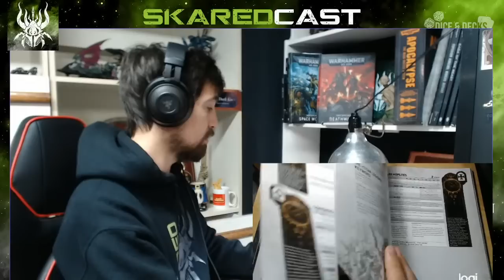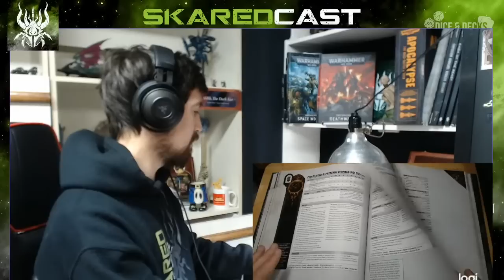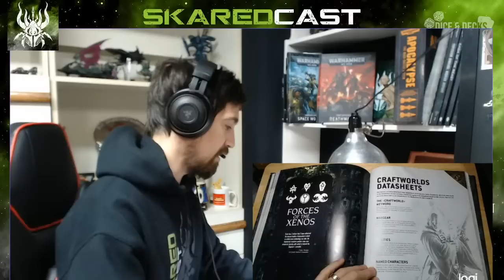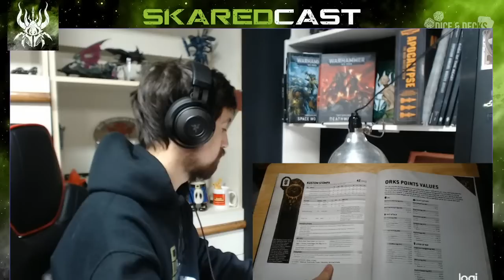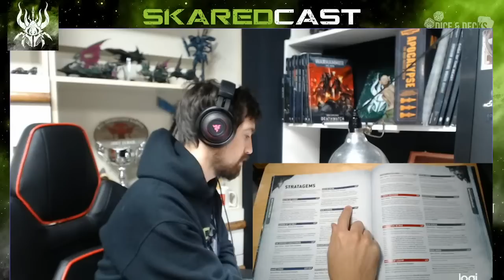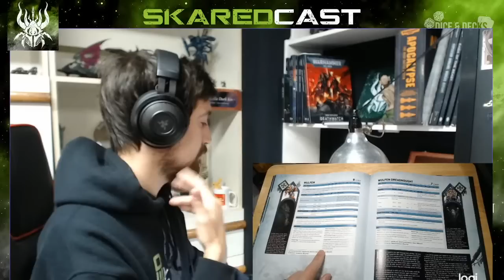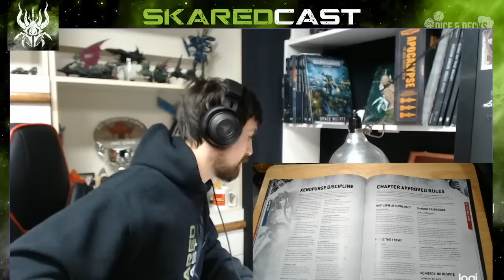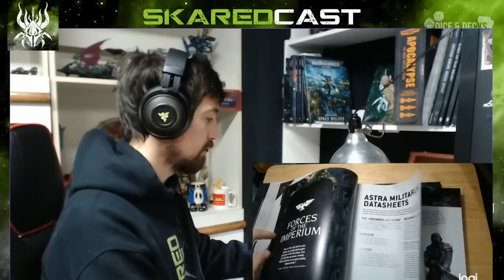NEW RELEASE - FORGEWORLD, Space Wolves and Deathwatch - Warhammer 40000 9th Edition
What a crazy marathon of a video! We went over the new Forgeworld book, the New Space Marine supplements, The New Space Wolves and the New Deathwatch.

- Engage with a like Minded Positive Community
- Enjoy list Building and Tactics help
- Soak up Personalized Coaching at higher tiers

Skari - out